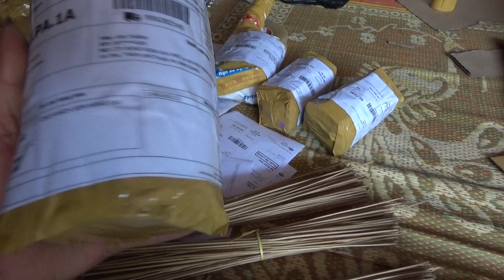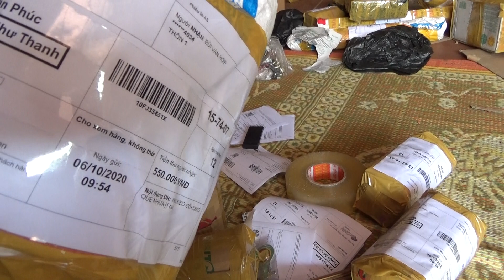Keo bẫy cò uy tín chất lượng. anh em mua lh 0862810262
Loa bẫy chim đêm. keo bẫy siêu dính siêu bền, lều ngụy trang giá rẻ, lụp bẫy chim, sào gác chim, bơm cao áp, phụ kiện pcp, ná cao su
Bản quyền thuộc về Hồng Đăng